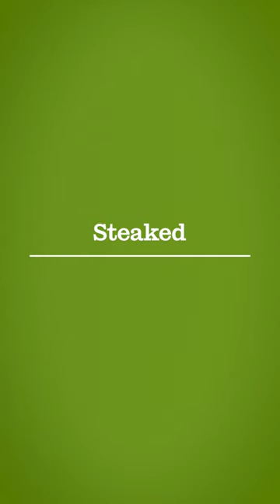Chris and Rosie Ramsey Trailer | Dish